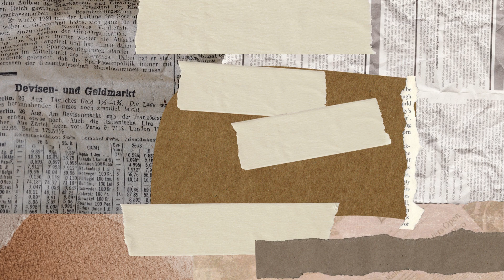EQUINALE Horsefilmfestival 2023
Bist du dabei?
Wir hoffen Euch 2023 live vor Ort auf der Equinale begrüßen zu dürfen! @schlossneuhoff
Equinale-Filmfestival for horselovers all over the world. Submit your horsey film now!
Hope to meet you 2023 live/in person.
Ganz neu sind 2023 der Storytelling/Young Talents Contest für Nachwuchsautor*innen und die Kategorie „Best Stall Buddies“ bei der ihr Filme über Katzen oder Hunde einreichen könnt.
New in 2023 are the Storytelling/Young Talents Contest for up-and-coming writers and the Best Stall Buddies category where you can submit films about cats or dogs.

Hier könnt ihr eure Filme einreichen-

Die Equinale®
Unser Konzept ist es, viele Menschen für Pferde, Pferdekunst und Pferdefilme zu begeistern - darum übernehmen wir das Konzept der Rockfestivals - bei denen man für einen verhältnismäßig günstigen Ticketpreis ganz viele Bands, bei der Equinale eben Filme und Vorträge..., präsentiert bekommt.
Ein internationales Filmfestival für Pferdefilme und Filme mit Pferden in wichtigen Rollen.

Gezeigt und gewertet werden Unterhaltungsfilme, Dokumentationen, Werbespots und Lehrfilme.

Zwischen den Filmen kann man sich die Zeit mit einem kleinen Bummel durch den ErLebensmarkt  mit Mode, Kunst, Landart,
kulinarische Köstlichkeiten bis hin zu Pferdeartikel oder mit interessanten Fachvorträgen verkürzen.